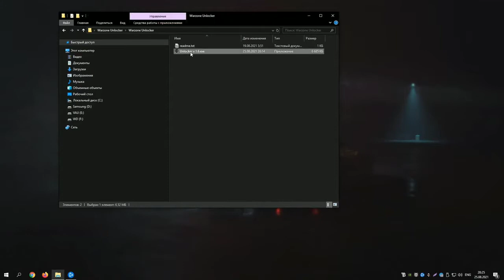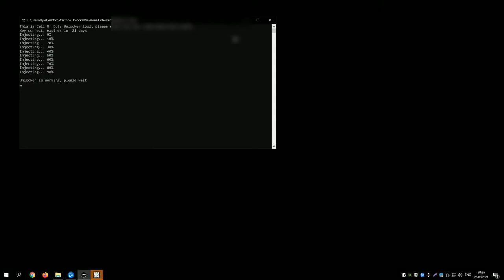🎮COD WARZONE UNLOCK TOOL | FREE UNLOCKER FOR EVERYTHING| WORKS INSEASON 5 |UPDATED VERSION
COD Mw CW WARZONE UNLOCKER

PASSWORD FOR ARCHIVE: O00

KEY IN README. EXE WITH ARCHIVE

FREE cheat updates!